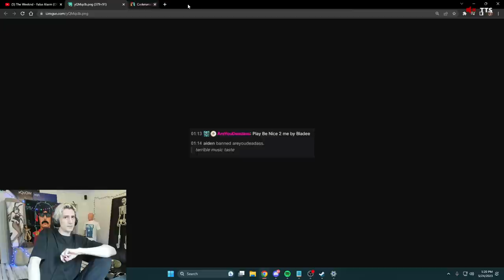xQc Plays CODE NAMES with Jesse, Poke & Gigi #9